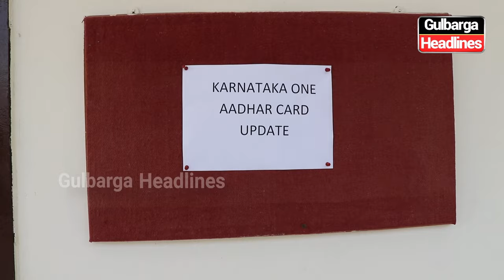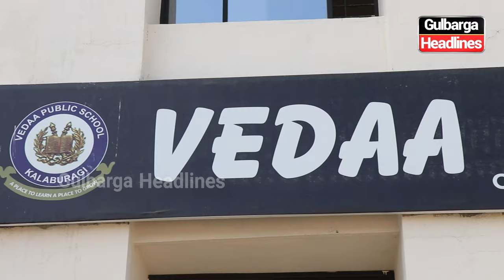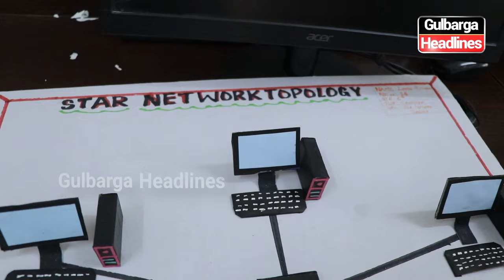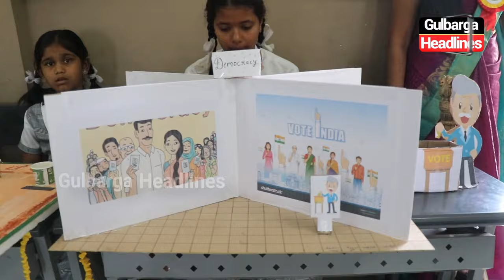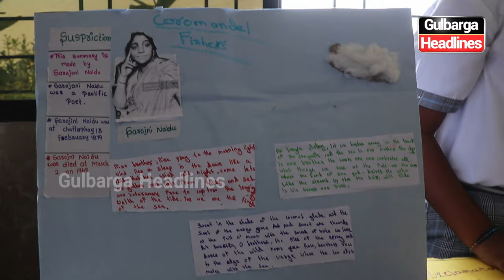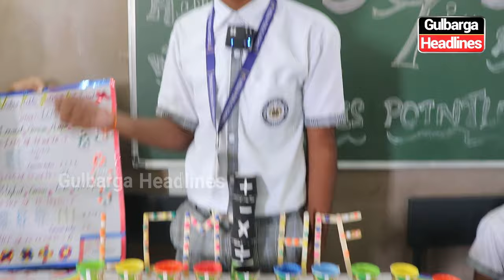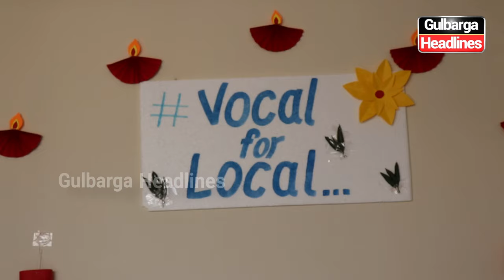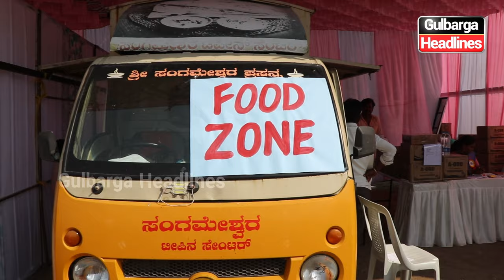Vedaa Public CBSE School Organised a Science and Arts Exhibition in Celebration of Education Day.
Gulbarga : Vedaa Public CBSE School Organised Science and Arts Exhibition in Celebration of Education Day.